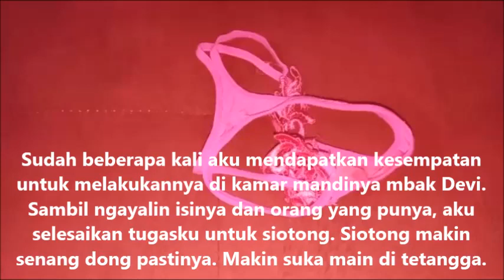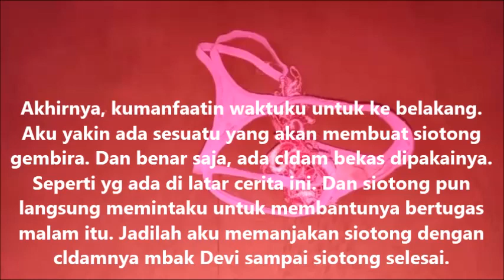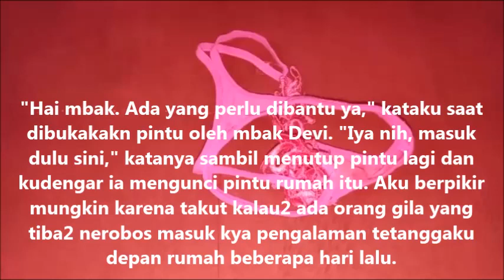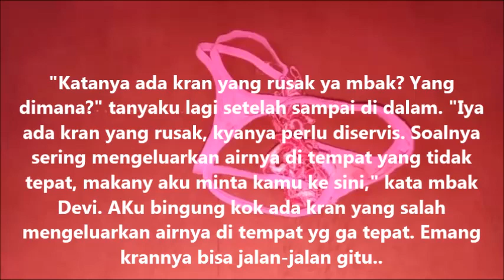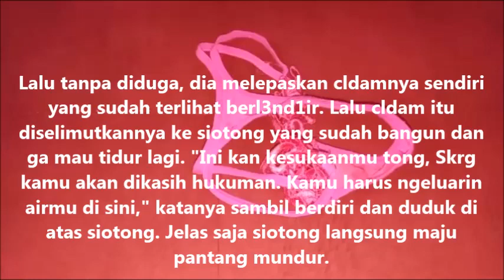Ngajarin Siotong agar ga salah tempat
Untuk pemesanan, silahkan di kolom komentar.

cewekcantik REVIEW CELANA DALAM BEKAS PAKAI

devi REVIEW CELANA DALAM BEKAS PAKAI
celana REVIEW CELANA DALAM BEKAS PAKAI